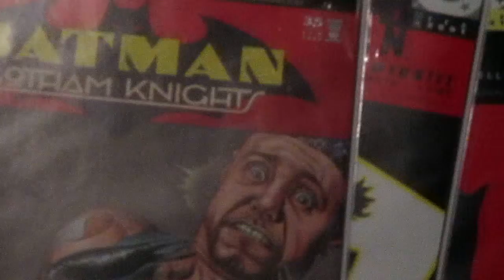i went to the comic book store(spetember 19th 2018)